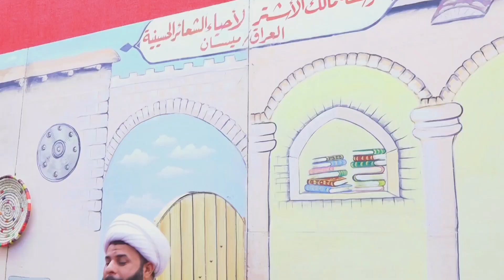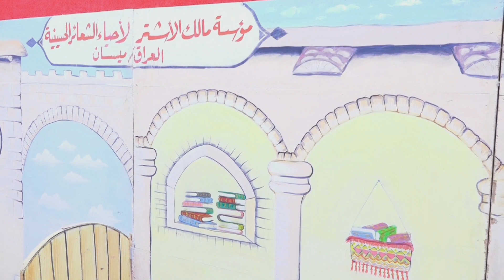علي راح علي راح . الخطيب احمد الزيدي في مؤسسة مالك الاشتر ليلة شهادة الامام علي عليه السلام